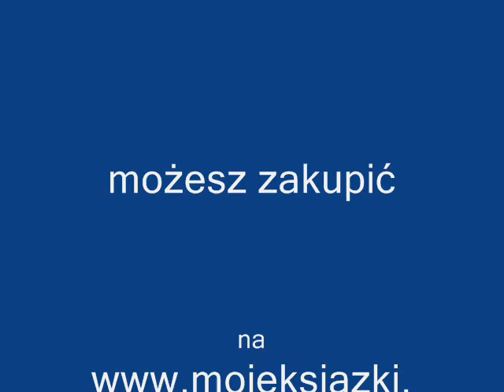Niebo_jest_w_nas.wmv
Fragmenty książki Wojciecha Żmudzińskiego SJ, Niebo jest w nas.